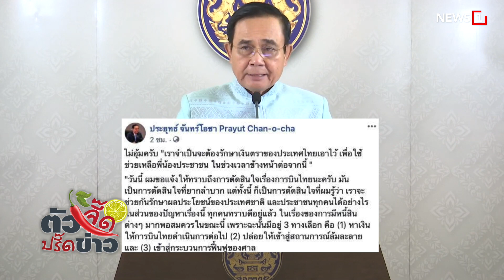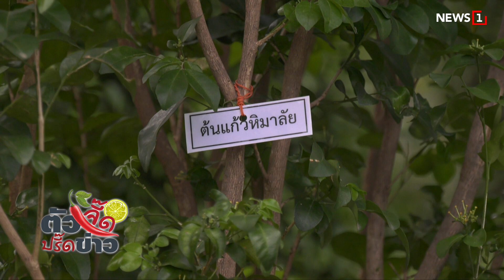“ลุงตู่”ปรับลุคแถลง ตั้งทีมใช้จิตวิทยาป้อนคำคม “เสี่ยหนู”ภูมิใจคนไทยช่วยกระทืบโควิด ตัวจี๊ดปรี๊ดข่าว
คันปากจี๊ด “ลุงตู่” ปรับลุคแถลง ตั้งทีมใช้จิตวิทยาป้อนคำคม “เสี่ยหนู” ภูมิใจคนไทยช่วยกระทืบโควิด อนาคตไทยเนื้อหอม ตัวจี๊ดปรี๊ดข่าว 23-05-63